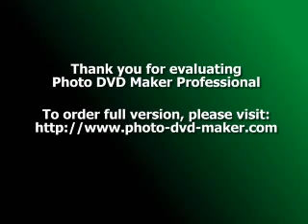1 ngay lang thang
fgf